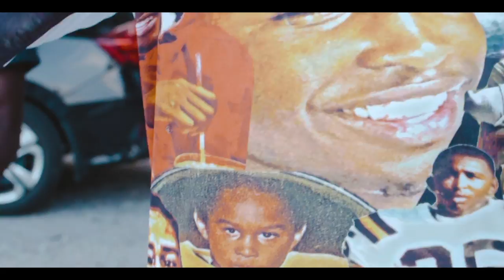DJack | Young Fig | Dopeboi Nikey - Acting Crazy (Official Music Video)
shot by @junglefilmz